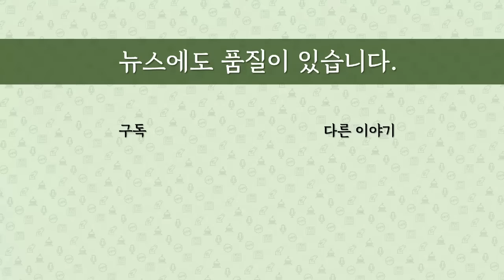[최병묵의 팩트] 검찰, "이재명, 쌍방울 대북송금 17번 보고받아"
이재명 대표 구속영장에 쌍방울 대북송금과 관련해 이재명 지사가 최소 17차례 보고받은 것으로 기록돼있습니다. 구체적으로 어떤 내용들일까요